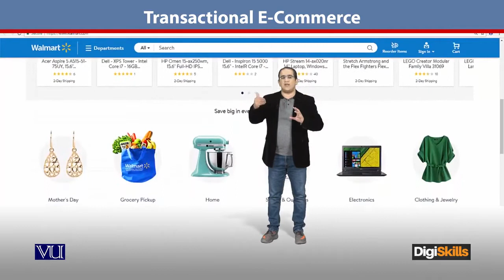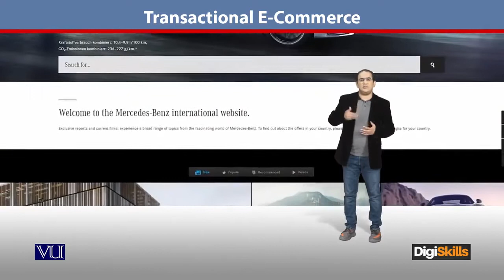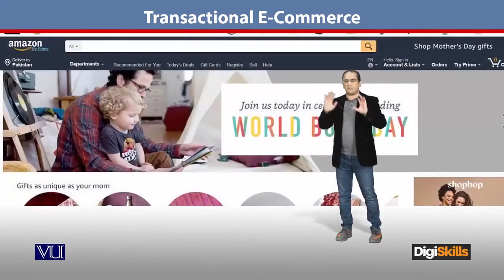005 E-Commerce Transactional E-Commerce